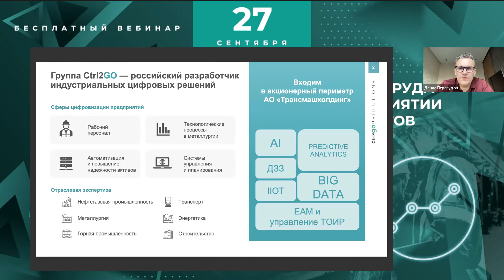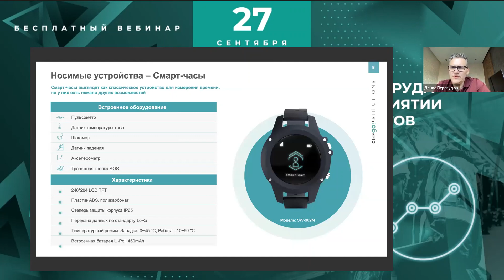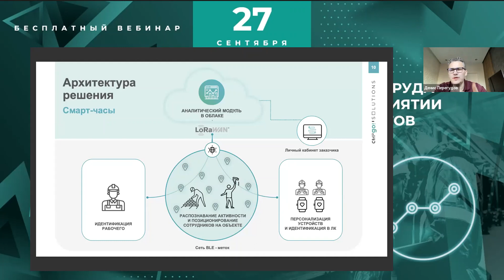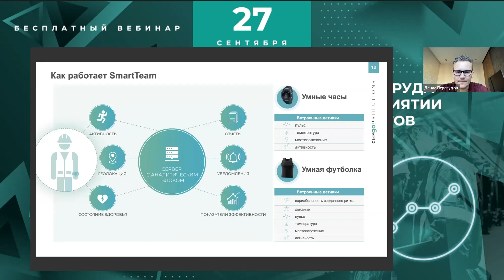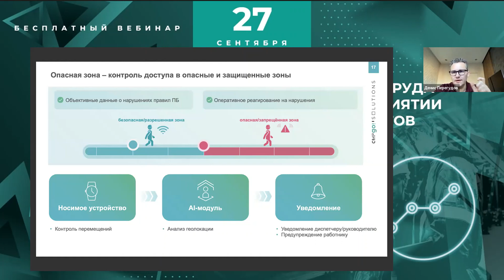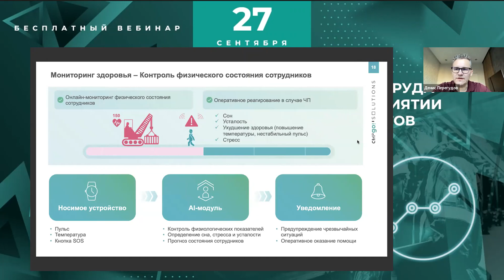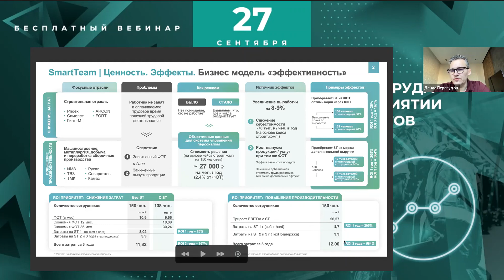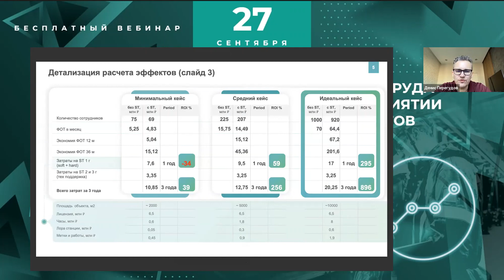Как повысить производительность труда и безопасность персонала с помощью цифровых инструментов?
27 сентября прошел вебинар «Как повысить производительность труда и безопасность персонала на предприятии с помощью цифровых инструментов».

На вебинаре мы рассказали как цифровые инструменты помогают:

✔️Правильно оценить и повысить производительность труда на предприятии
✔️Исключить простои и обеспечить выполнение плана
✔️Снизить травматизм и аварийность
✔️Не допускать ЧП на производстве

Спикер: Денис Перегудов, Заместитель генерального директора Ctrl2GO.

🧐 Программа вебинара:

✔️ Проблемы оценки производительности труда и обеспечения безопасности рабочих
✔️ Обзор современных средств мониторинга персонала: индустриальные носимые устройства, аналитические системы
✔️ Архитектура цифровых систем мониторинга
✔️ Примеры внедрения цифровых систем мониторинга
✔️ Эффект цифровизации контроля сотрудников, ROI